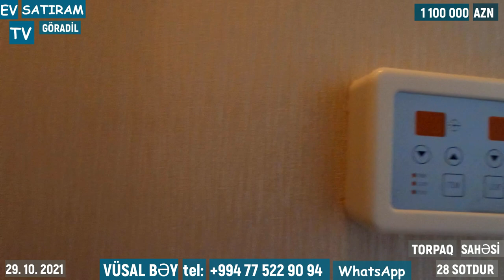DİQQƏT! YAŞAYIŞ 1 AY OLUB! 28 SOTDA MÖHTƏŞƏM EV SATILIR GÖRADİLDƏ /Недвижимость в Баку